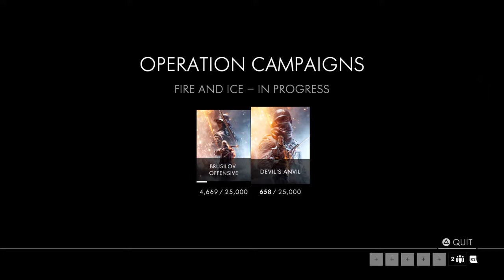Battlefield™ 1 Forest fire